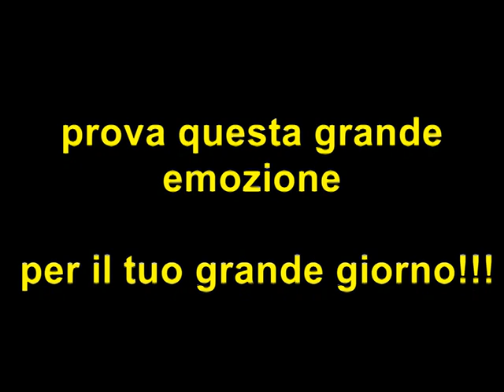"PRIMO BALLO DEGLI SPOSI"